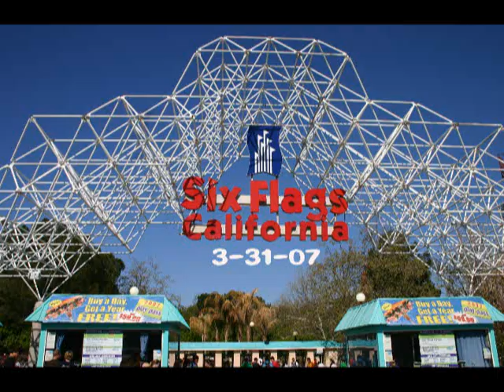Frontier cheerleaders at Magic Mountain 3-31-07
first place champions!  Frontier High School